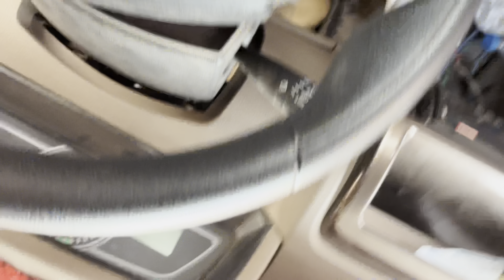Odisa se khali aana pada wapsi loading nhi mila 😭30 day vlog challenge 🥵